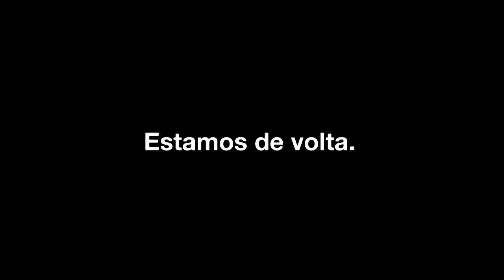Sesc Triathlon 2022: Estamos de volta!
Estamos de volta!

Um dia histórico para o triathlon nacional. Uma das principais provas da modalidade no país, o Sesc Triathlon Caiobá voltou ao calendário de competições em 20 de março de 2022, com 1.400 atletas inscritos em diversas categorias. As largadas iniciaram às 7h, na Praia Mansa, em Matinhos, e nem as fortes chuvas foram empecilho para os triatletas completarem a prova. Confira no vídeo!

As fotos do evento estão disponíveis no Flickr da Fecomércio PR: is.gd/5CgmxD